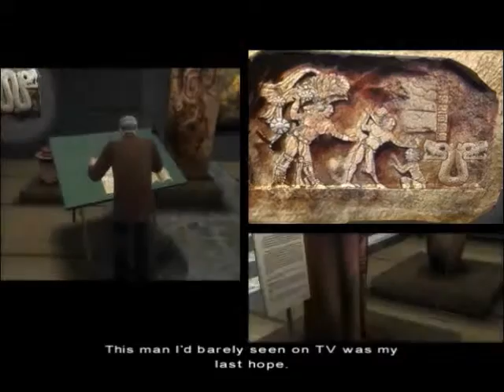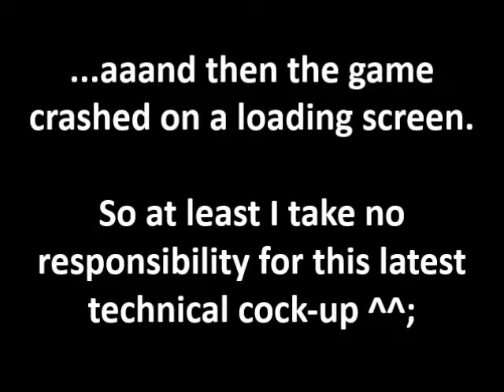Let's play Fahrenheit [23] Carl Sagan the Klingon archaeologist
""- developed by and published by